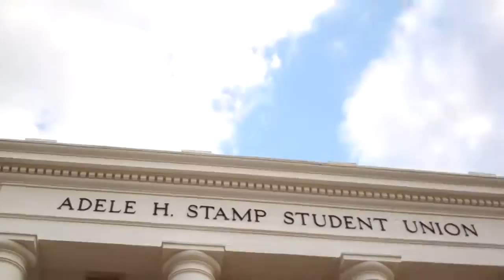DC MIST 2013 Day 2 003